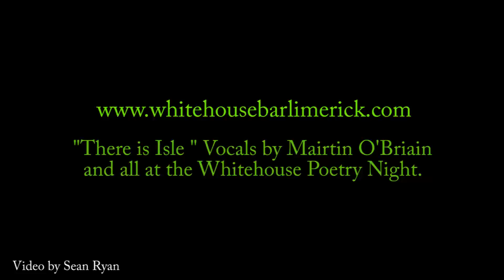"There is an Isle "by Mairtin O'Briain.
'There is an Isle'
The lyrics of the song are a Scottish poem, which was put to music in 1924 by Limerick schoolteacher Anna Maria Lynch. It seems to have been adopted almost immediately by Shannon fans, and has been sung after Shannon victories ever since. Traditionally, the singing is led by one singer, with each line being repeated by the crowd. This makes for a genuinely stirring rendition. The song's power to affect a crowd was confirmed in John Breen's recent play Alone It Stands, which takes its title from a line in the song. Fans of any rugby club could not fail to be roused by the rendition of "There is an Isle" which closes the play.
In this Video the song was sang by Mairtin O'Briain in the Whitehouse Bar,Limerick at the end of the Poetry Night.

A bonnie Isle
Stands proudly from
Stands proudly from the sea
And dearer far than all this world
Is that dear Isle
Is that dear Isle to me
It is not that alone it stands
Where all around is fresh and fair
But because, it is my native land
And my home, my home is there
Farewell, farewell
Though lands may meet
May meet my gaze
My gaze where e're I roam
I shall not find
A spot so fair
As that dear Isle
As that dear Isle to me
 'Shannon, You Are our Pride'
Our only hope and glory
Your fame is handed down
To us in song and story
You must win this cup boys
After all your training
So pack tightly in the scrum
And cross the line to victory
Out among the fields of mud and slush
You will see those Shannon forwards rush
Whilst speedy backs are passing
Then, from a scrum outside the line
Where play had been there all the time
Someone in Black and Blue crossed over